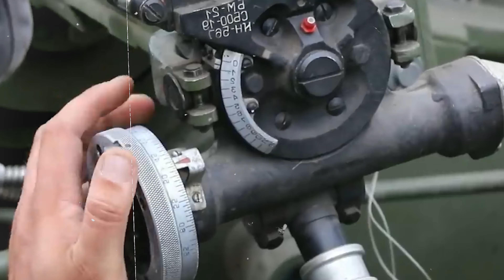¡ULTIMA HORA DEL MUNDO! RUSIA RESP0NDE CRUELMENTE, SERIE DE C0HETES PESAD0S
ULTIMAHORA DEL MUNDO